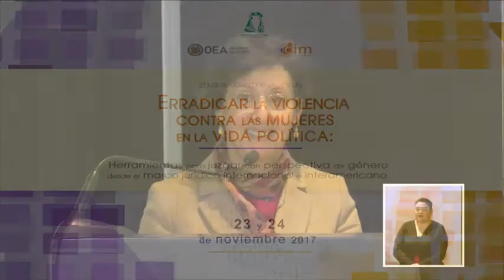Seminario Int. - Erradicar la Violencia contra las Mujeres en la Vida Política - 24/11/17 - TEPJF -5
Coloquio